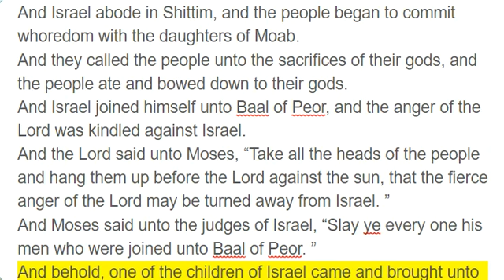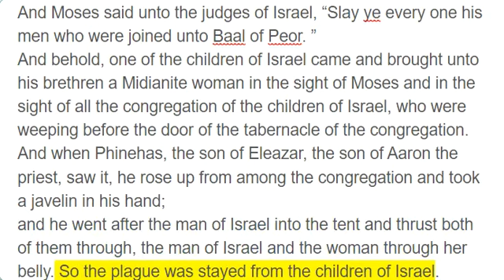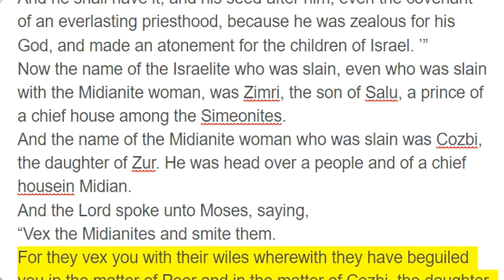Numbers 25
And Israel abode in Shittim, and the people began to commit whoredom with the daughters of Moab.
And they called the people unto the sacrifices of their gods, and the people ate and bowed down to their gods.
And Israel joined himself unto Baal of Peor, and the anger of the Lord was kindled against Israel.
And the Lord said unto Moses, “Take all the heads of the people and hang them up before the Lord against the sun, that the fierce anger of the Lord may be turned away from Israel. ”
And Moses said unto the judges of Israel, “Slay ye every one his men who were joined unto Baal of Peor. ”
And behold, one of the children of Israel came and brought unto his brethren a Midianite woman in the sight of Moses and in the sight of all the congregation of the children of Israel, who were weeping before the door of the tabernacle of the congregation.
And when Phinehas, the son of Eleazar, the son of Aaron the priest, saw it, he rose up from among the congregation and took a javelin in his hand;
and he went after the man of Israel into the tent and thrust both of them through, the man of Israel and the woman through her belly. So the plague was stayed from the children of Israel.
And those who died in the plague were twenty and four thousand.
And the Lord spoke unto Moses, saying,
“Phinehas, the son of Eleazar, the son of Aaron the priest, hath turned My wrath away from the children of Israel, while he was zealous for My sake among them, that I consumed not the children of Israel in My jealousy.
Therefore say: ‘Behold, I give unto him My covenant of peace.
And he shall have it, and his seed after him, even the covenant of an everlasting priesthood, because he was zealous for his God, and made an atonement for the children of Israel. ’”
Now the name of the Israelite who was slain, even who was slain with the Midianite woman, was Zimri, the son of Salu, a prince of a chief house among the Simeonites.
And the name of the Midianite woman who was slain was Cozbi, the daughter of Zur. He was head over a people and of a chief housein Midian.
“Vex the Midianites and smite them.
For they vex you with their wiles wherewith they have beguiled you in the matter of Peor and in the matter of Cozbi, the daughter of a prince of Midian, their sister, who was slain in the day of the plague for Peor’s sake. ”